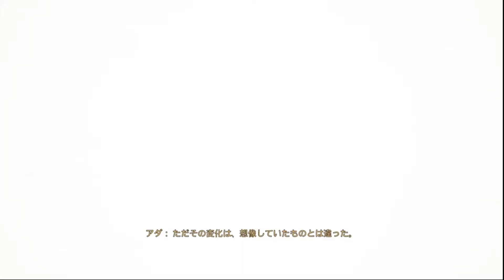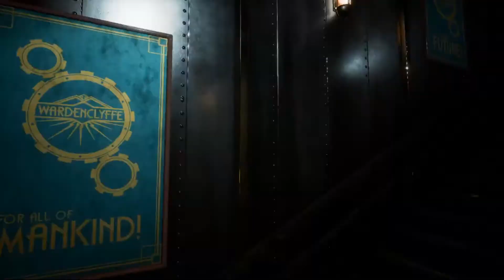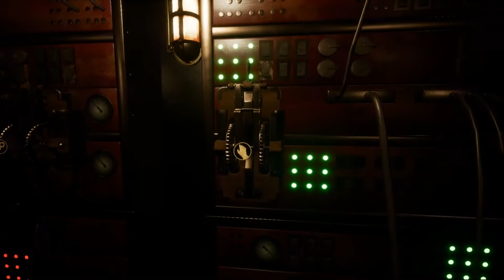【ホラー風ゲーム】考察要素をあえて残すゲームって好き嫌いわかれるよね【配信録画】-Close to the sun #8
ツイキャスで配信したClose to the sun配信の録画です
この動画で私を知ったという方は是非私の配信の方も覗きに来てくださると嬉しいです